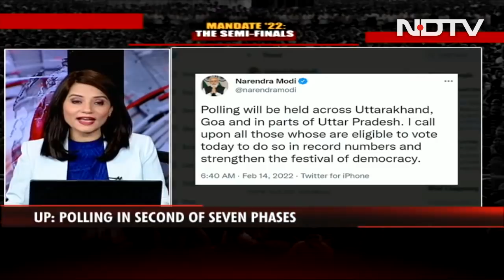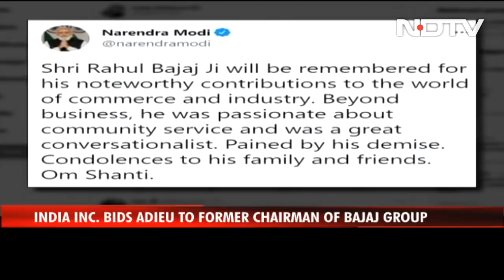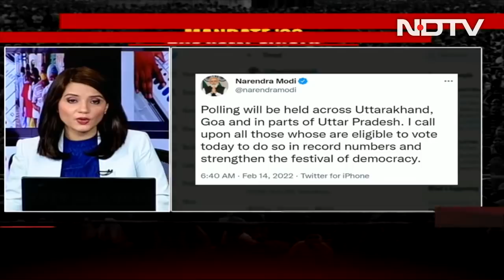Voting Today In 55 UP Assembly Constituencies, All Seats In Uttarakhand, Goa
Fifty-five constituencies spread across nine districts of Uttar Pradesh are voting today, amid an increasingly shrill, polarised campaign. Polling is also being held in two other BJP-ruled states, Goa and Uttarakhand. With Karnataka schools set to reopen from Monday, police on Sunday undertook a route march in Shivamogga as a precautionary measure amid the ongoing hijab controversy in the state and other top stories.

Quick access links:
00:00 165 Assembly constituencies across 3 states vote today
08:51 2nd phase of polling in Uttar Pradesh today
10:01 Single phase poll in Uttarakhand today
15:51 Uttar Pradesh: Polling in West and Central UP
24:00 Arguments on hijab ban in Karnataka today
(27:54) PM campaigns in Punjab, 1st time after security lapse
31:00 LIC IPO filed with market regulator
31:40 India Inc bids adieu to former chairman of Bajaj Group